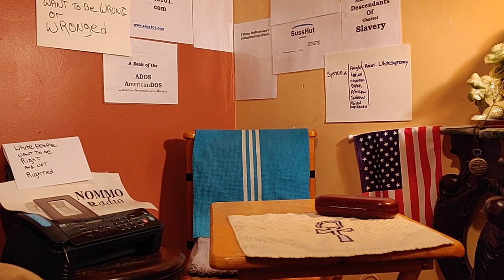JOKER as ADOS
Yes, theBrother said it; he claims it. Say what you will, you just gotta know he know what he be talkin' 'bout.
Let the arguments begin.

Crypto Currency /BitCoin CONTRIBUTIONS:
722fce22-5e9f-42fc-a378-2da90f5d267a